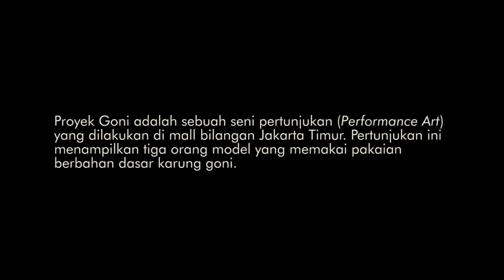Sorgemagz.com - Proyek Goni "Antara Fashion, dan Simbol Penjajahan"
Proyek Goni merupakan karya performance (seni pertunjukan) dari Mohamad Haryo Hutomo, seniman asal Jakarta. Berbeda dengan performance art sebelumnya yang menghadirkan si seniman pada eksekusi karyanya (lihat ), kini Haryo hanya "menyutradai" tiga orang talent untuk peragaan busana. Tiga orang tersebut memakai pakaian berbahan dasar karung goni, dan panggung yang dipilih adalah koridor - koridor di dalam mall, yang berjejer toko-toko pakaian dengan merk ternama. Berikut video singkat ulasan dari Proyek Goni. Simak...